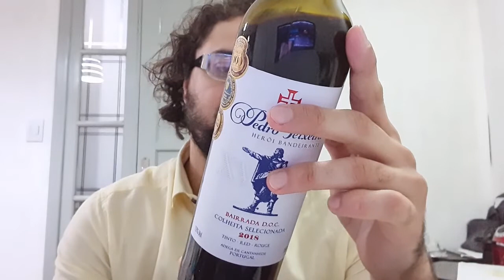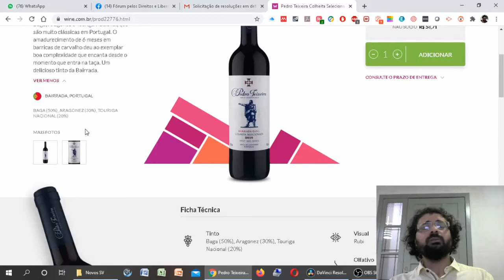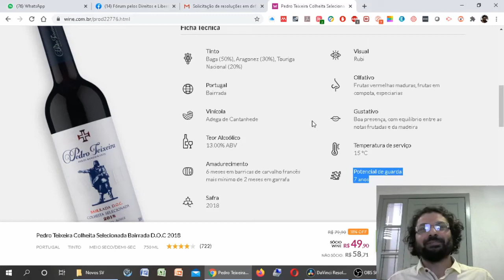Review 5: [nome do vinho no fim da descrição e no vídeo]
Descrições abaixo:

Um surpreendente meio-seco com clássicas características da Bairrada: acidez, bom corpo, equilibrado e bem interessante como alternativa de bom preço.

Pedro Teixeira Colheita Selecionada Bairrada DOC 2018 (Adega Cooperativa de Cantanhede/Wine)